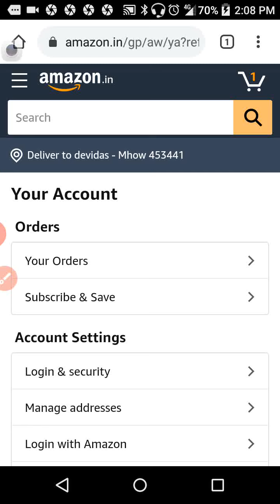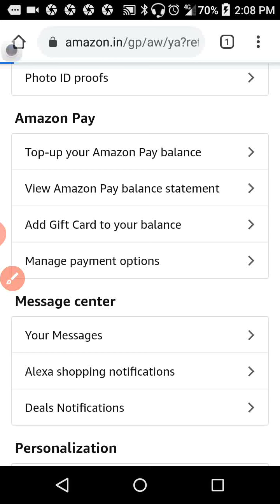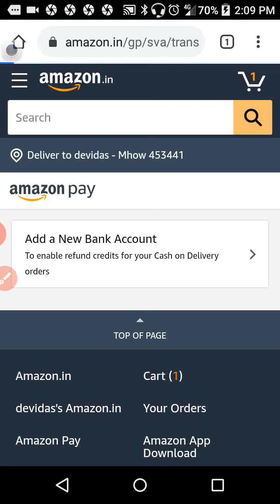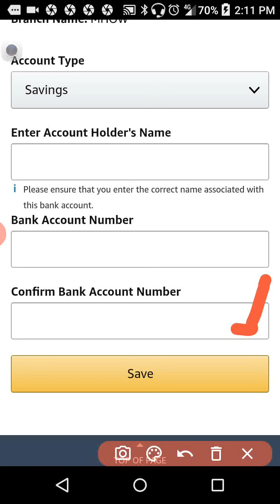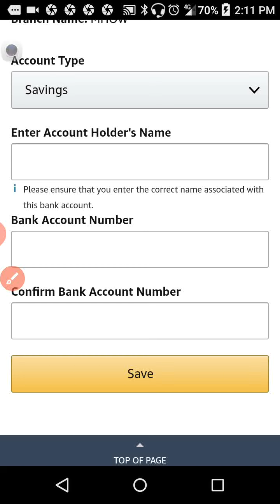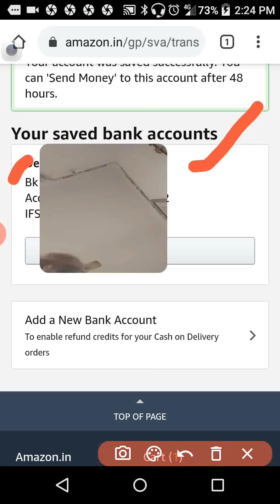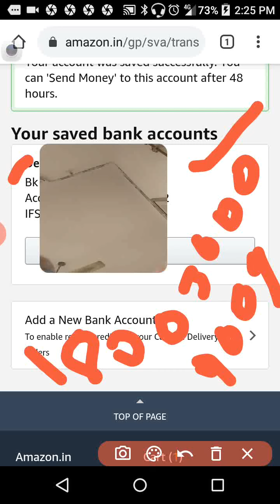Refund पैसे अमेजन पे से बैंक अकाउंट कैसे भेजे।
amezon pay me refund aaye paise bank aacount kis dale